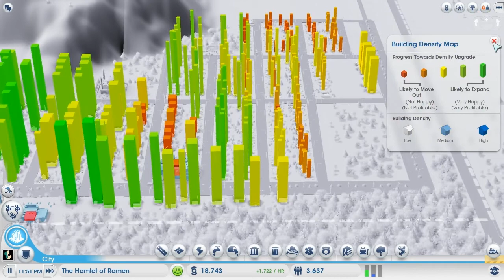Noodle Plays - SimCity 005 - Educating the Masses!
Noodle packs his bags and go off to found a city. Join him in this full play-through of SimCity, through the highs and the lows. This is not going to be fast paced, we're just gonna enjoy everything SimCity has to offer.

Today, Noodle starts changing the way the Hamlet looks by adding in whole new residential districts. With so many people coming in, and rioters at his doorstep, Mayor Noodle finally gets his school established!